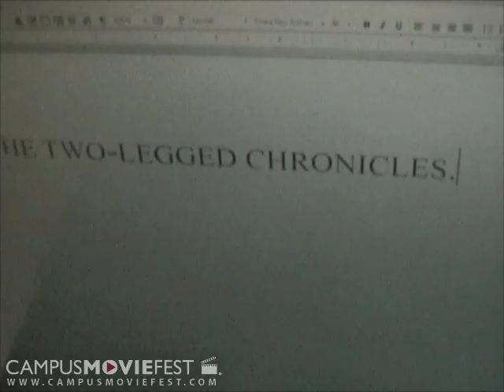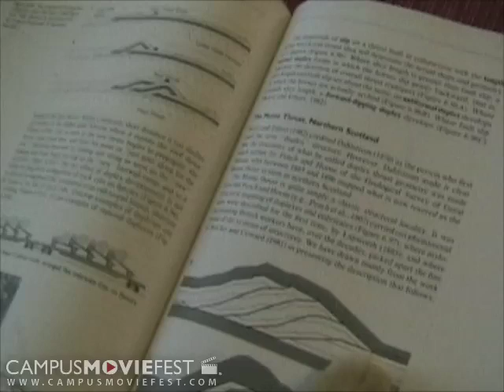The Two-Legged Chronicles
A study of the species 'homo sapien' from the point of view of the household cat, pumpkin.

Created by Temporarily Stairs at Northeastern University in 2008 as part of Campus MovieFest, the world's largest student film festival.

The Two-Legged Chronicles Cast & Crew :
Kate Allstadt - Captain
with
Andy Pickering
Sarah Desilets